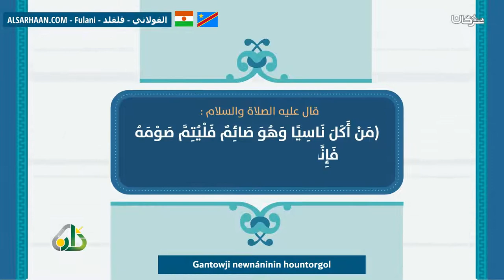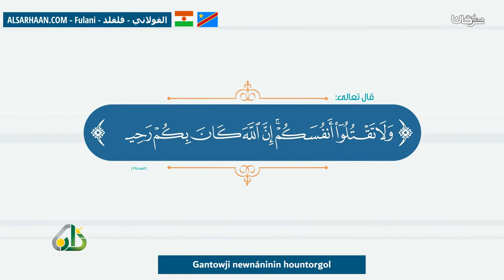Gantowji Newnáninin Hountorgol أفطر ولا حرج